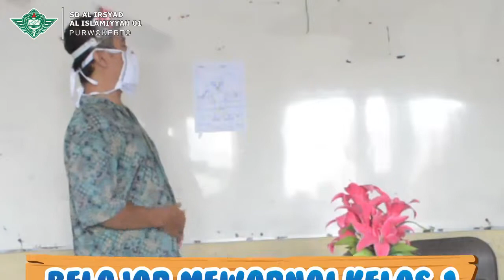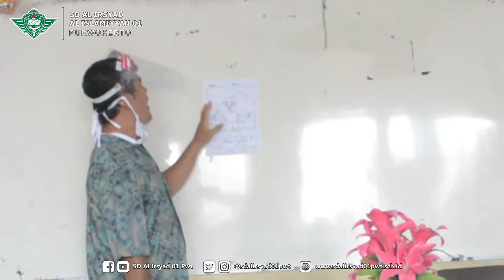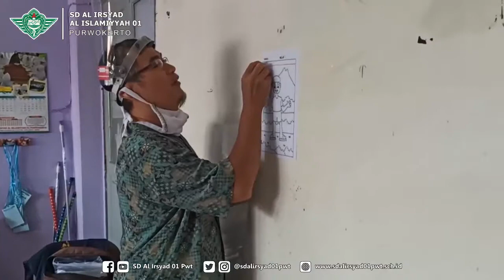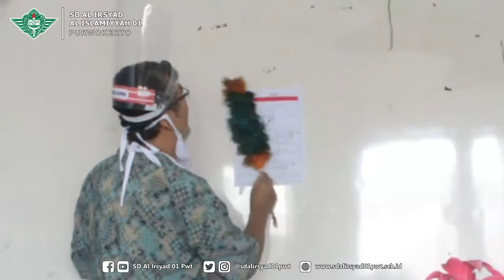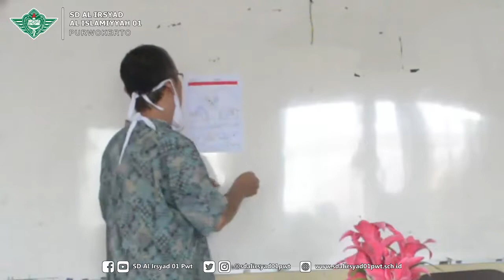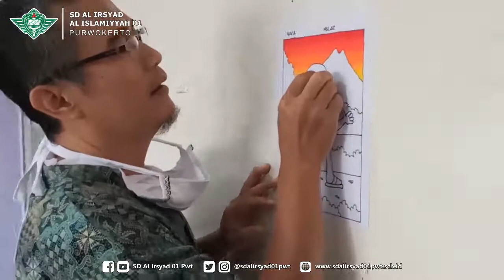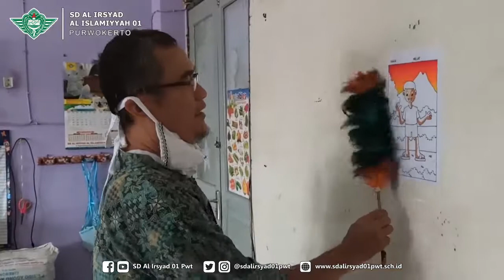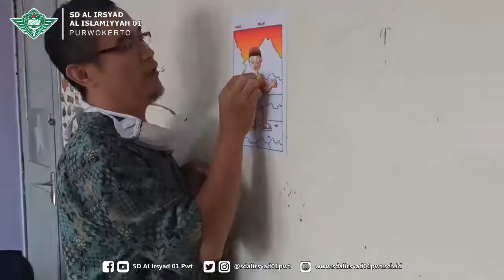Belajar Online - Belajar Mewarnai Kelas 1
SD Al Irsyad Al Islamiyyah 01 Purwokerto